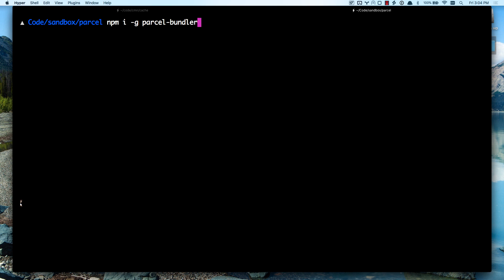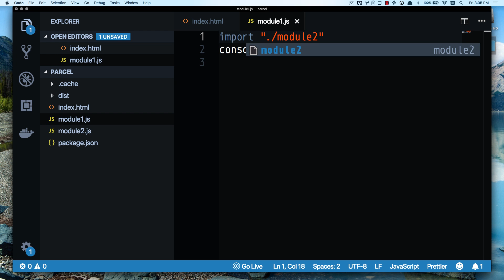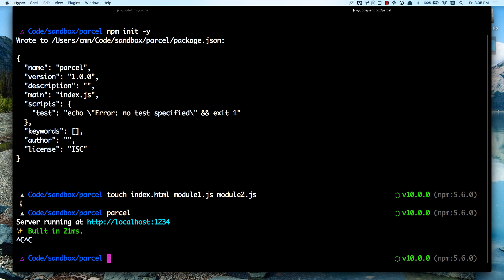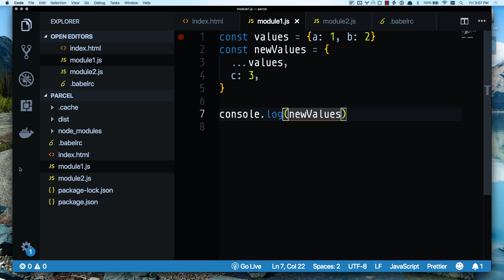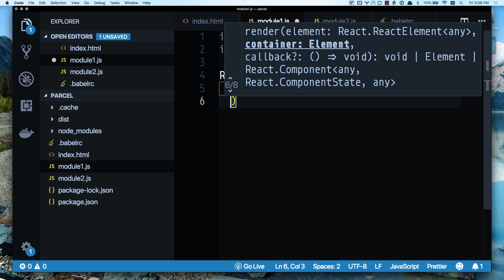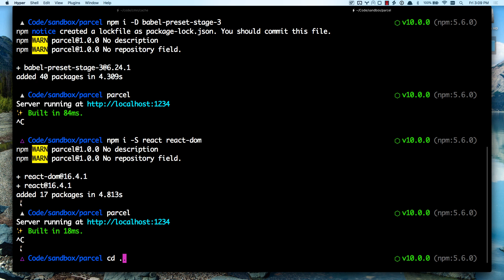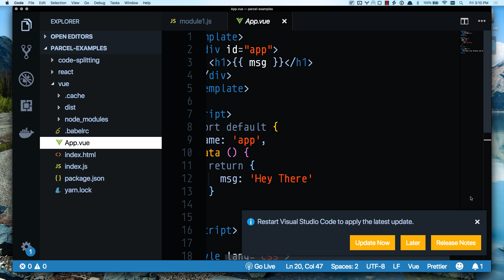Parcel ...the Webpack KILLER?!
Parcel is AWESOME.  And in many, MANY cases, you don't need to haggle with Webpack anymore, which to some developers is a dream come true, because messing with a build system is one of the most painful parts of modern web application development.

Also watch: "Tailwind CSS - why CSS utility classes save so much time"